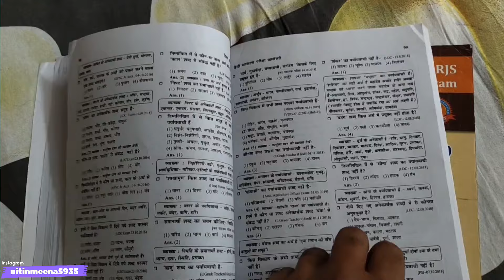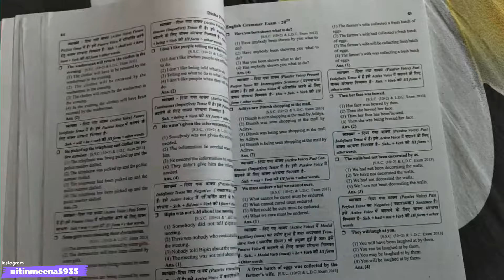RJS Pre Exam HINDI and ENGLISH Kaise Pdhe || Best Books For Practice || 100% Pass!